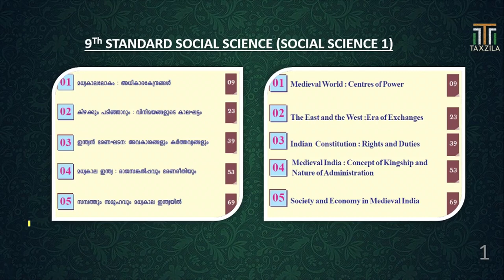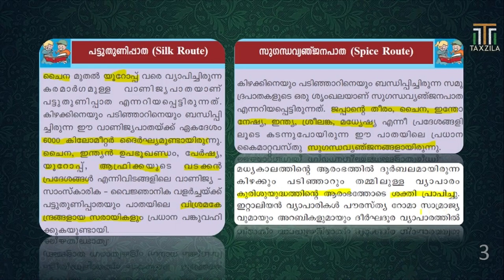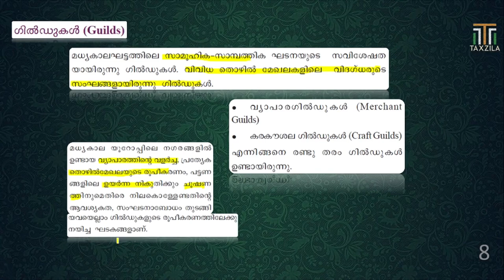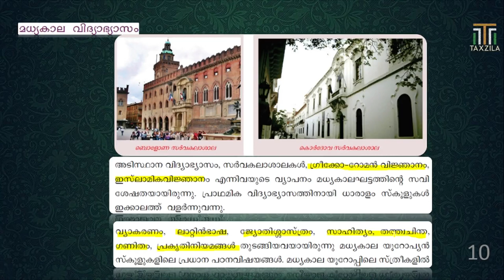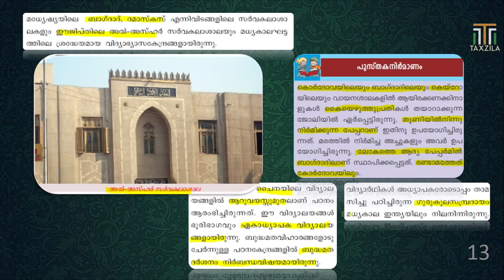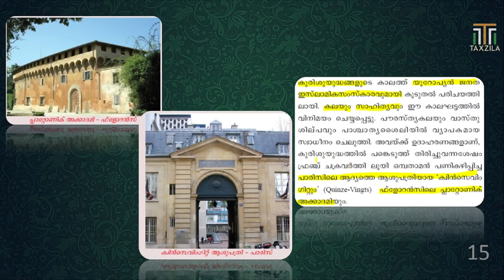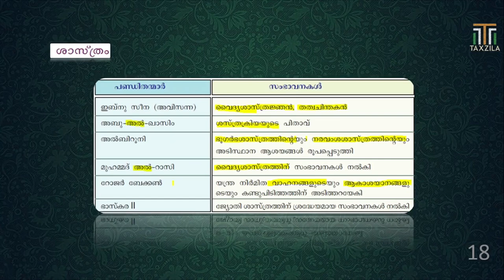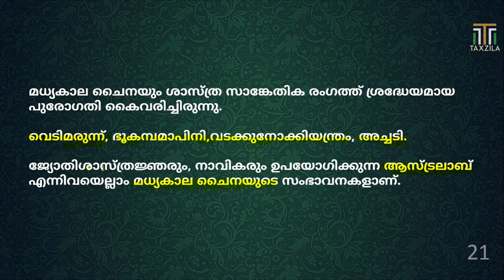CHAPTER 2 CLASS 9 SOCIAL SCIENCE |SCERT PSC CLASS FOR KERLA PSC|KERALA PSC HISTORY| WORLD HISTORY PS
this video discuss about most important topics for any competitive exams like Kerala PSC UPSC SSC RRB RRC NTPC bank exams IBPS extra. In this video we will discuss about the east and the west:centers of powers.This is a chapter from Kerala scert 9th standard text book.

hai Friends Plese Join Our Telegram Group Lo